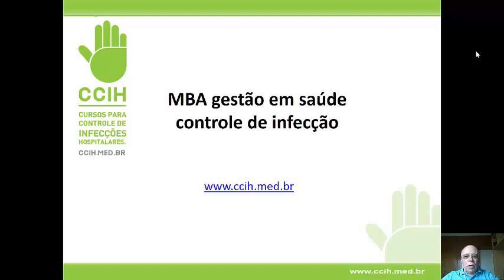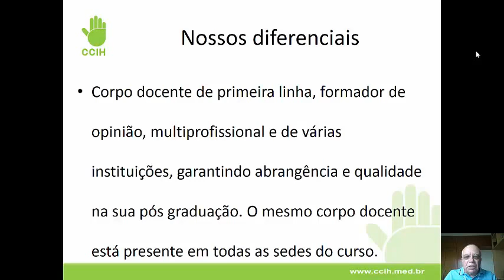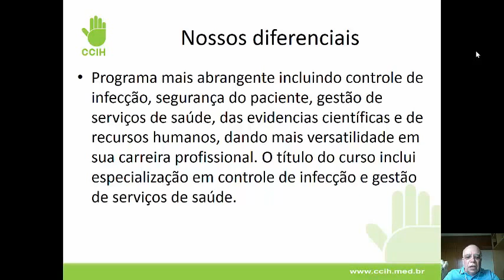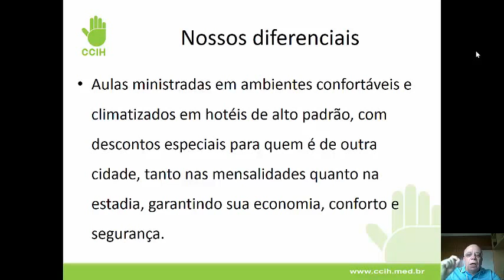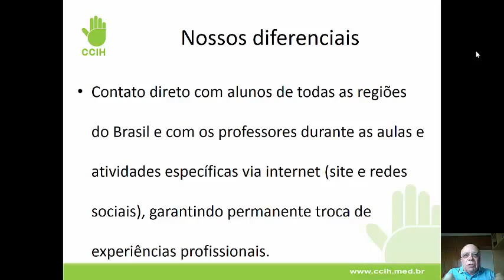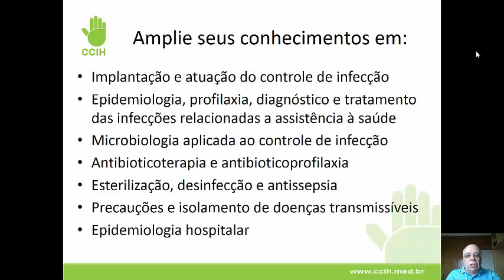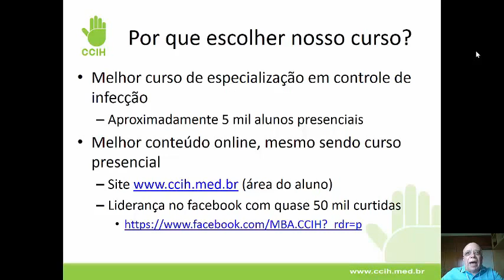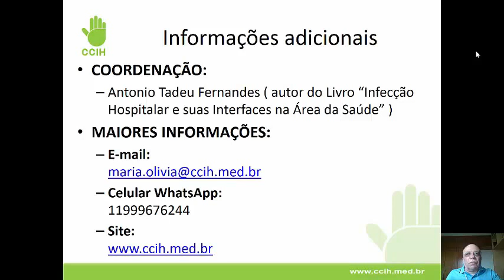Institucional CCIH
Conheça o curso MBA GESTÃO EM SAÚDE E CONTROLE DE INFECÇÃO, do Dr. Antonio Tadeu Fernandes.